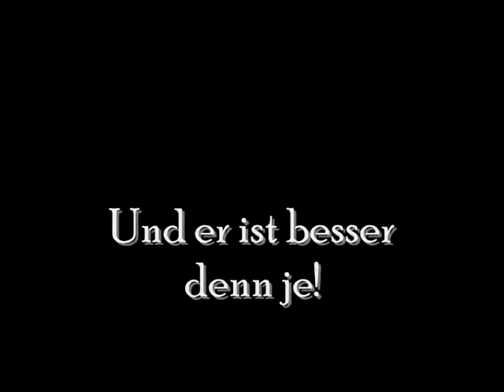Indiana Mehrtens - OFFICIAL GERMAN TRAILER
Hier seht ihr den offiziellen Trailer zu Indiana Mehrtens